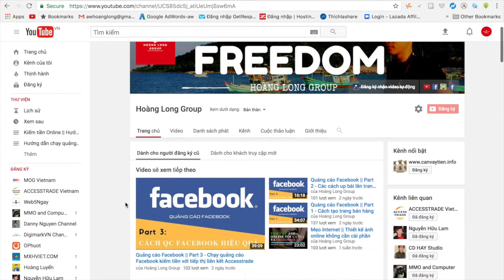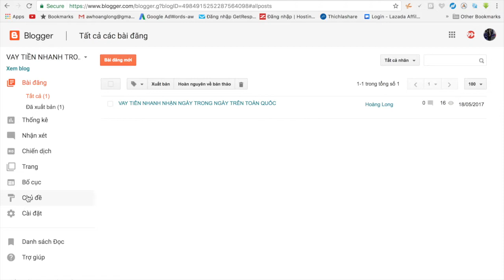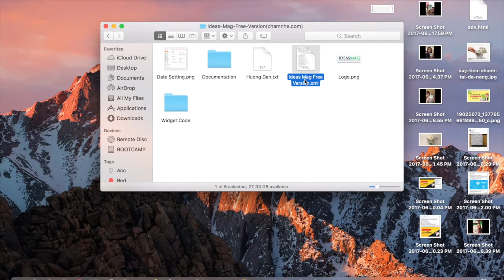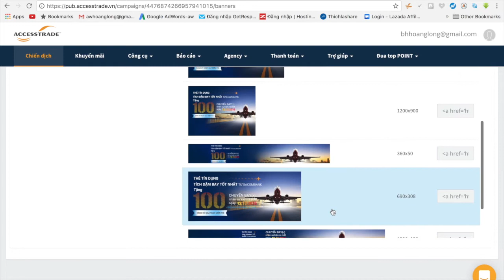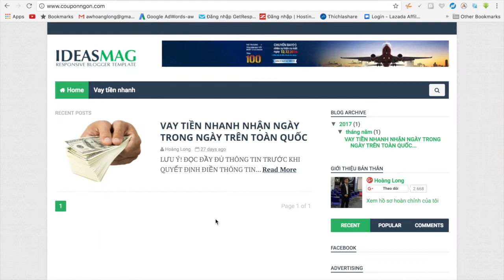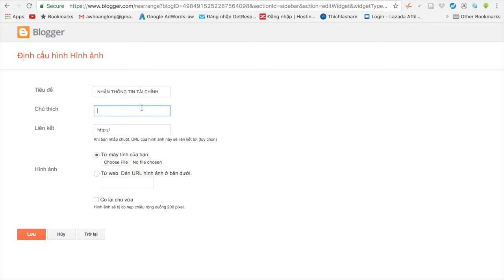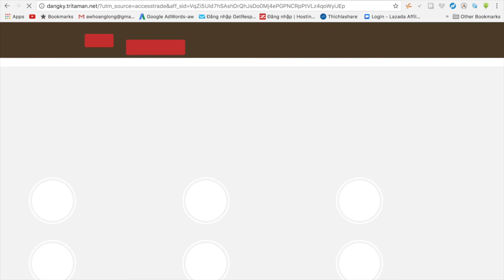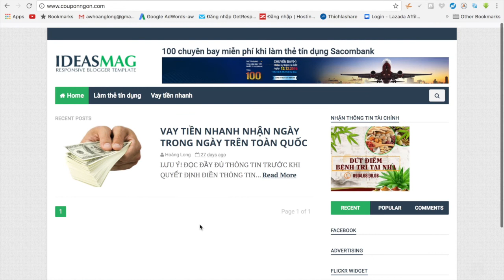Kiếm tiền với Affiliate Accesstrade với Blogspot || Video 2: Hướng dẫn cách thay template cho blog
Blogspot là một nền tảng rất nỗi tiếng của Google giúp bạn có thể tạo một trang Blog nhanh chỉ trong vài phúc thao tác, và đặc biệt là nó hoàn toàn miễn phí. Bạn chì cần có một tài khoản Google (Tài khoản Gmail) cùng với một số thao tác đơn giản mà mình đã thực hiện trong video là bạn có thể tạo ra được một trang Blog.

Nếu bạn mua thêm một cai tên miền, cùng với một số kiến thức về kết nối tên miền với Blog nữa là bạn hoàn toàn có thể biến một trang Blog thành một trang web với một tên miền đầy đủ, giúp bạn có thể tạo một trang web review sản phẩm để kiếm tiền với tiếp thị liên kết.

Còn cách thay đổi template (Thay giao diện) cho Blogspot cũng rất đơn giản và có nhiều template (Giao diện) để cho các anh chị lựa chon, các thay giao diện như thế nào thì các anh chị hãy xem clip nhé. Chúc các anh chị thành công.